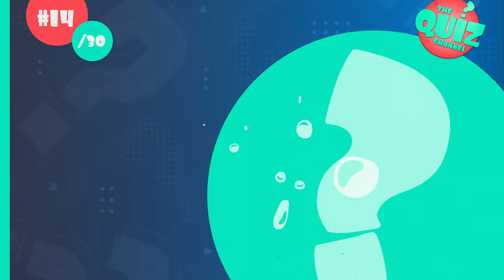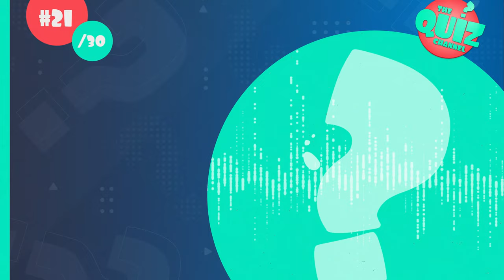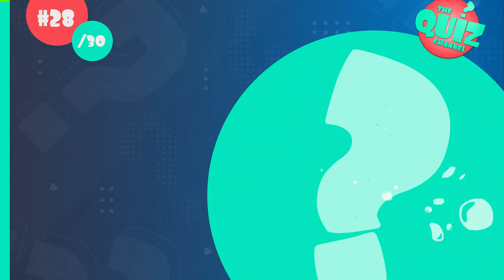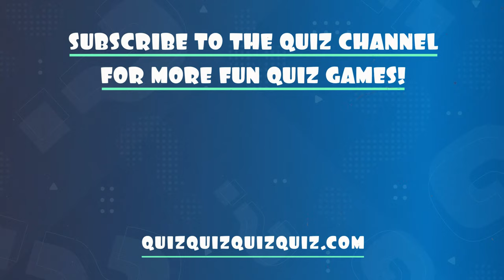Can you Guess the Popular TV Show Theme Songs?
In this TV shows quiz your challenge is to guess the TV show from a short soundbite of the TV show theme song! I have lined up 30 popular TV series theme songs for this quiz. How many TV shows can you name correctly?